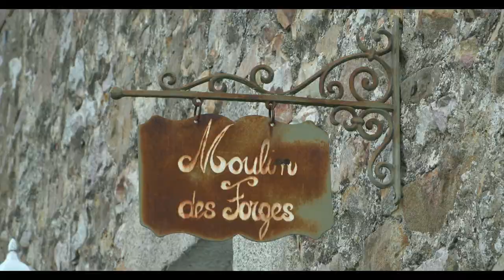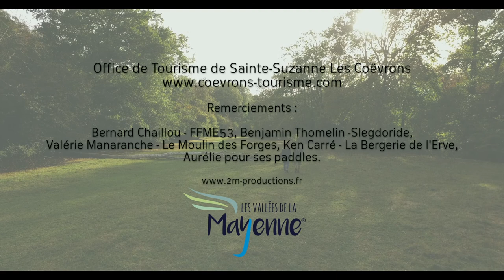Un week-end détente ou sportif, les deux : Extrait de "Nos escapades à Sainte Suzanne les Coëvrons"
Lors de notre week-end à Sainte Suzanne les Coëvrons, nous avons séjourné en chambre d'hôtes au Moulin des Forges et où nous avons pu apprécier l'accueil des mayennais, bien naturellement classé au top sur TripAdvisor. Au programme des sorties, escalade et balade à l'étang du Gué de Selle où la base de loisirs propose de nombreuses activités nautiques.

-- AUTRES VIDÉOS À DÉCOUVRIR --
Le reportage vidéo intégral : "Nos escapades Week-end autour de Sainte Suzanne les Coëvrons"

Vidéo de communication réalisée pour l'Office de Tourisme de Sainte Suzanne les Coëvrons dans le cadre de la promotion territoriale des Vallées de la Mayenne.